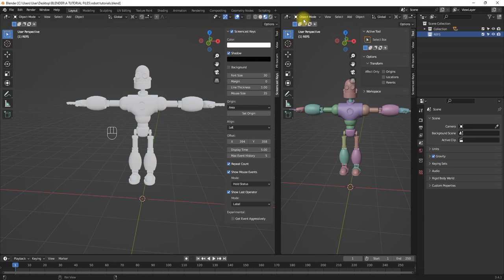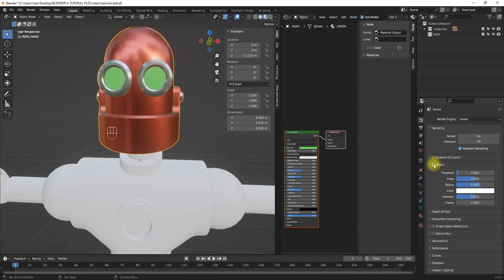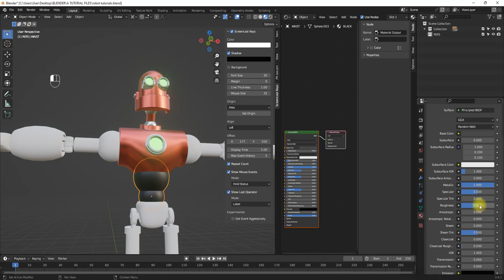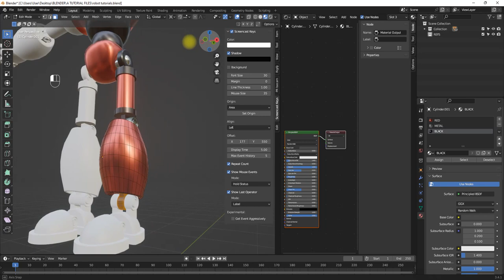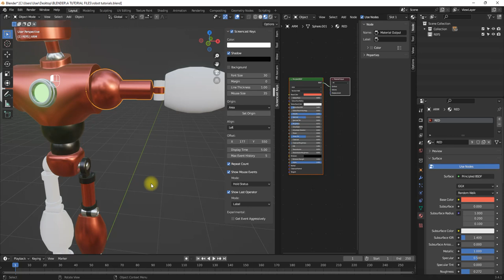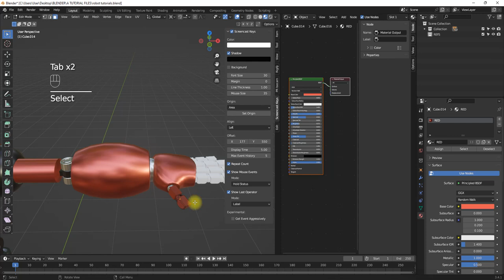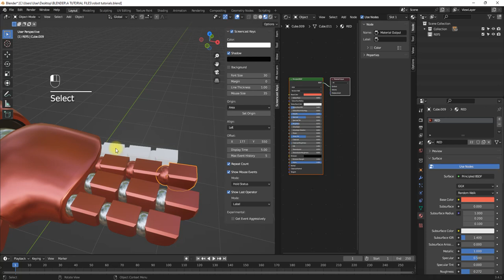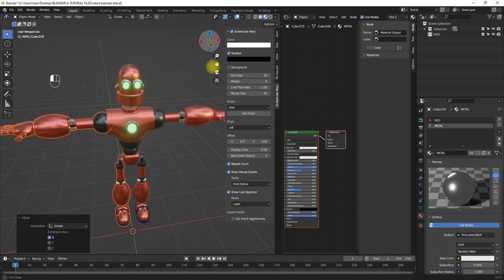ADDING MATERIALS TO THE ROBOT IN BLENDER - A Step-by-Step Guide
In this video, I'll be demonstrating how to add materials to the robot in blender. This tutorial is designed for beginners and will help you learn how to create a 3D body in Blender.

If you're interested in creating 3D objects with Blender, then this is the tutorial for you! In this video, I'll walk you through the entire process of adding materials to robot in blender. From start to finish, this video will teach you everything you need to know to create a body in blender!